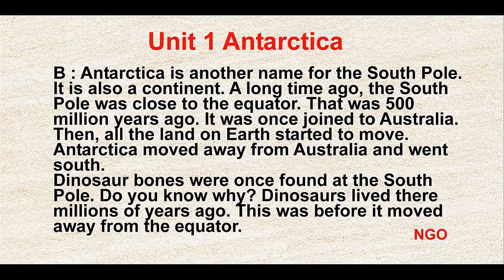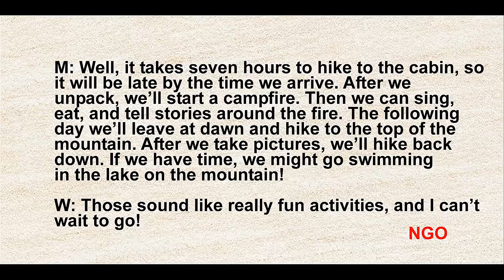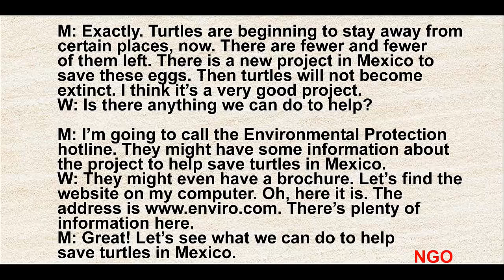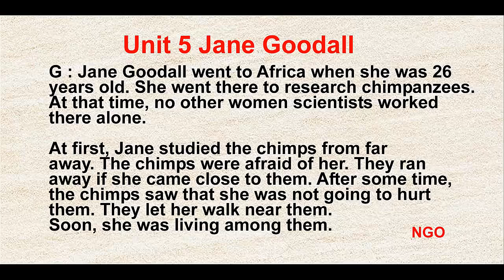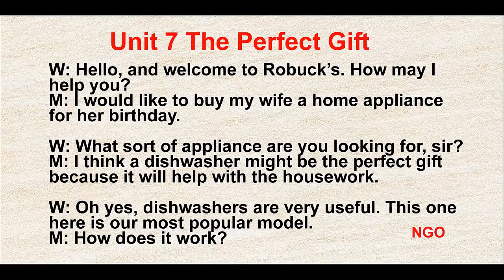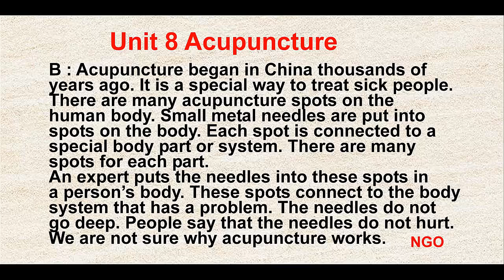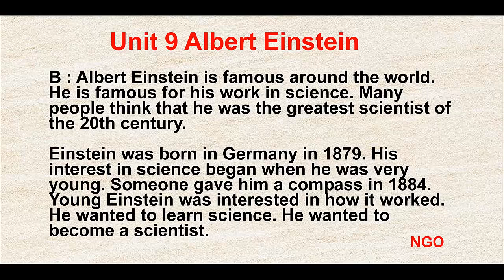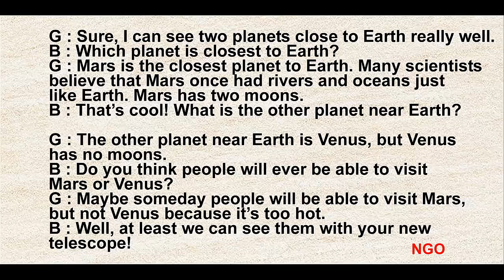FULL UNIT 1 10 - Listening Practice Through Dictation_2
20 Khóa học giảm giá:
1. Anh văn giao tiếp cho người hoàn toàn mất gốc
2. HỌC GIỎI TIẾNG ANH TOÀN DIỆN: NGHE, NÓI, ĐỌC, VIẾT
3. TỰ HỌC TIẾNG ANH CHO NGƯỜI BẮT ĐẦU
4. PHÁT ÂM CĂN BẢN VÀ 1500 TỪ VỰNG TIẾNG ANH THÔNG DỤNG NHẤT
5. LUYỆN PHẢN XẠ TIẾNG ANH GIAO TIẾP SIÊU HIỆU QUẢ
6. TIẾNG ANH GIAO TIẾP CĂN BẢN CHO NGƯỜI MẤT GỐC
7. TIẾNG ANH GIAO TIẾP TRẺ EM TỪ 04-12 TUỔI
8. GRAMMAR MADE EASY FOR IELTS
9. PHÁT ÂM CHUẨN TIẾNG ANH
10. GIAO TIẾP TIẾNG ANH CÔNG SỞ TRONG MÔI TRƯỜNG QUỐC TẾ
11. BÍ QUYẾT CHINH PHỤC TOEIC 500+
12. CHINH PHỤC TIẾNG ANH TỪ CON SỐ 0
13. LUYỆN THI IELTS ONLINE: LISTENING, SPEAKING, READING, WRITING
14. LUYỆN PHẢN XẠ GIAO TIẾP TIẾNG ANH CHUYÊN SÂU
16. BÍ QUYẾT CHINH PHỤC TOEIC LISTENING
17. BÍ QUYẾT CHINH PHỤC TOEIC READING
18. 9 BƯỚC LUYỆN NGHE TIẾNG ANH ĐỘT PHÁ
19. TUYỆT KỸ GIẢI ĐỀ LISTENING TOEIC TRONG 69.96S
20. NÓI TIẾNG ANH SIÊU TỐC TRONG 90 NGÀY

Hoặc vào Fanpage để xem các khóa học chi tiết hơn